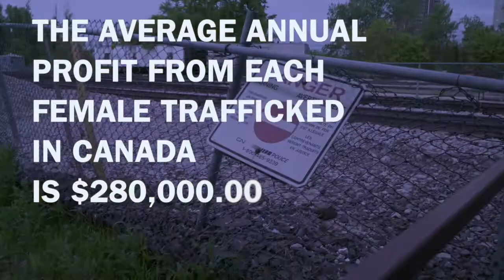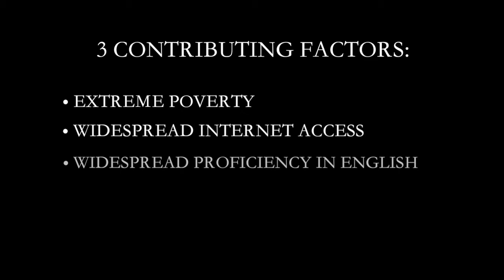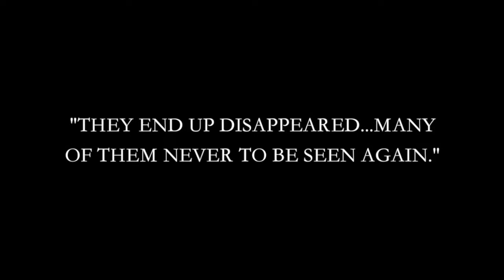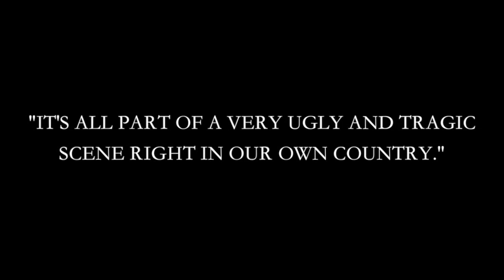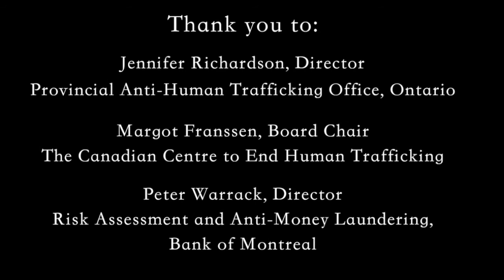Confronting the scourge of human trafficking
Human trafficking is one of the great evils of the modern world, a $150 billion global industry that preys on the most vulnerable members of our society. Canada is not immune, serving as a source country, transit point, and destination for scores of human trafficking victims, particularly girls. In this video, we examine the scope of human trafficking and modern slavery in Canada and around the world, and why defeating this horrific crime is a moral imperative.